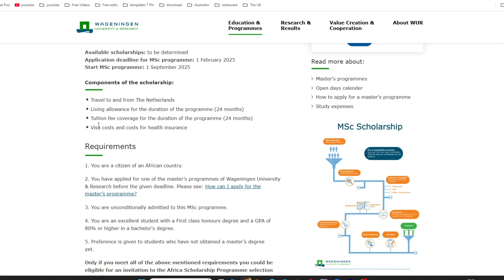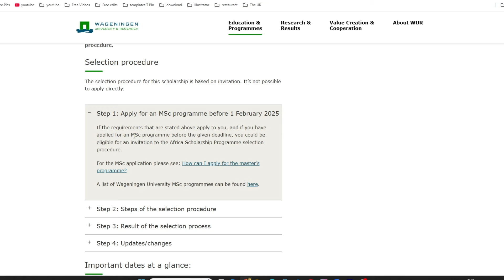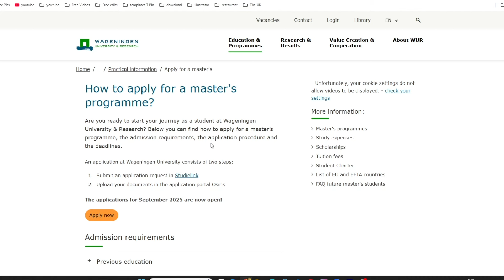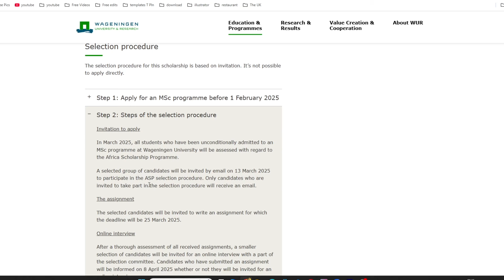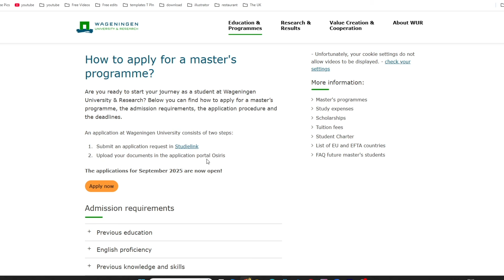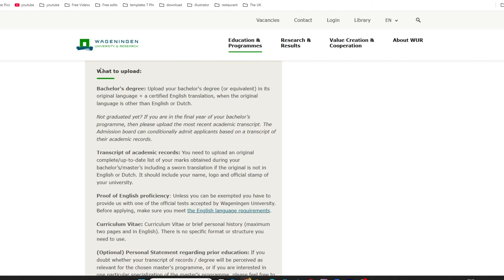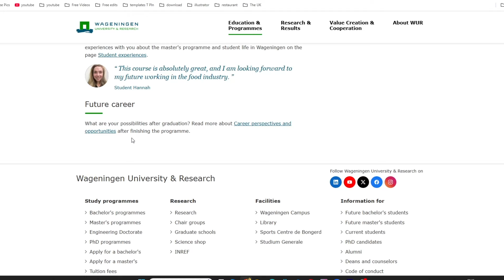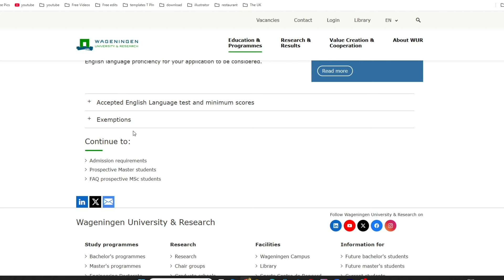Jaamacada Wageningen iyo Netherland🇳🇱 ka war doona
CAMERA GEAR